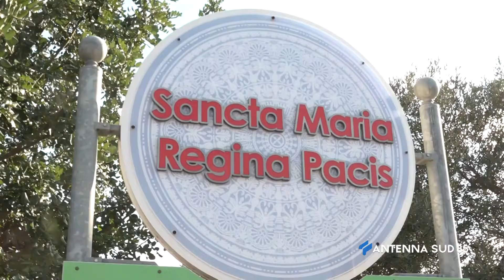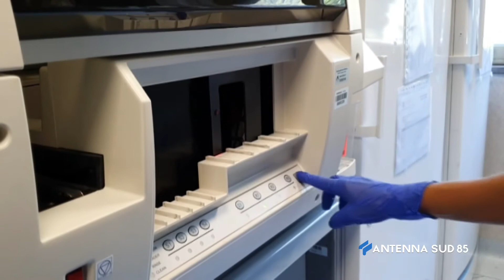24 Febbraio 2021 Fasano BR 100 contagi in sette giorni